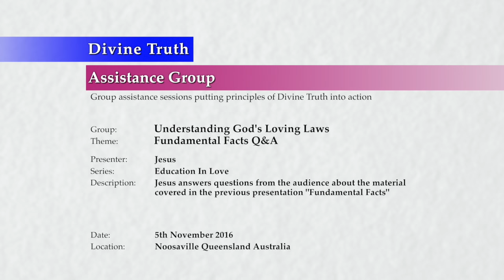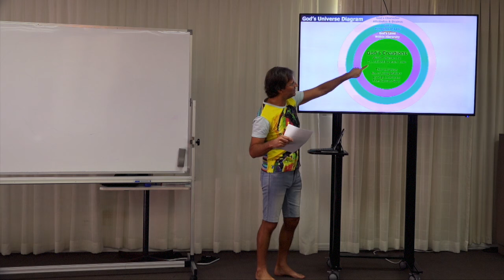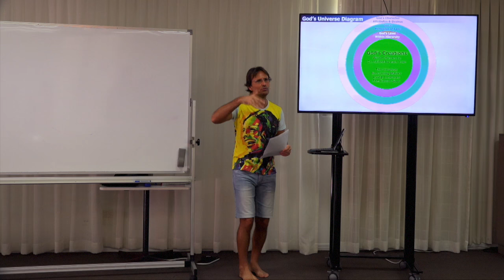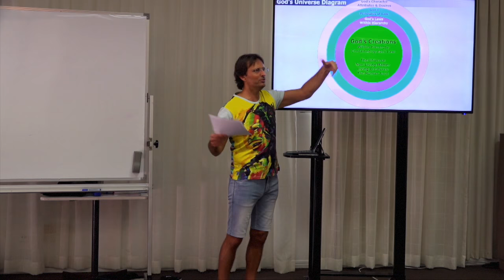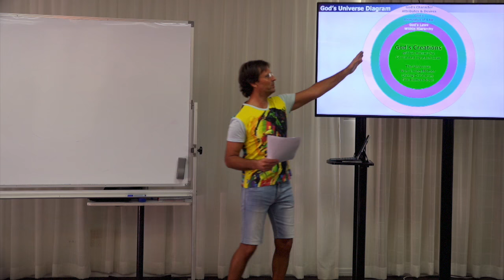20161105-1130 Fundamental Facts Q&A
Theme: Fundamental Facts Q&A

Description: Jesus answers questions from the audience about the material covered in the previous presentation "Fundamental Facts".

Topics Include: The human soul, the future of the human soul, creation of God's Principles, proving God is infinite, examples of self-maintaining creations, the creation of new laws, 'freak' accidents, living in harmony with God's principles, examples of new creations of God, God's methods of communication, humans creating new laws and creations, all laws having mathematical expression, and having a special interest in mathematics.

Chapters:
00:00:33  Introduction
00:01:06  Questions:
00:01:06    Glenn Kelly: Is our soul an infinite entity like God's Soul is, and can the human soul become an infinite entity?
00:03:09    David Ryan: Are more of God's Principles being created?
00:06:50    Teresa French: How do we prove that God is infinite rather than just being really big?
00:09:14    Anna Skevik: How are self maintaining creations of God driven by God's Character, Attributes & Desires, and powered by God's Energy?
00:12:07    Anna Skevik: Why are new laws created?
00:13:26    Rita Hogel: What laws & principles apply when a freak accident happens?
00:16:10    Natalie Mann: Do God's Principles become our nature as we live in harmony with them?
00:17:41    Natalie Mann: Why don't most persons have many principles?
00:19:51    Natalie Mann: Why do we judge our current poor character and flaws?
00:20:37    Natalie Mann: When our nature becomes more like God's Nature is it a permanent change?
00:22:20    Denis Langmead: How does our finite nature allow us to understand the infinite nature of God?
00:25:02    Thalia Skopellos: What are some of the examples of God's new creations?
00:26:00    Thalia Skopellos: How does God communicate through math?
00:29:09    Julie Cameron: Is it only God who can create new laws?
00:31:28    Julie Cameron: Can we only create something within God's Laws?
00:33:47    Igor Shakhanov: Can humans create a law like God does?
00:35:58    Michael Bailey: Are there much smaller divisions of laws which I can be sensitive to?
00:37:58    Sherry Webster: Do spiritual laws also have mathematical expression?
00:38:52    Sherry Webster: Do we have a capacity to understand mathematical expression of different laws?
00:40:48    Sherry Webster: Do celestial spirits need to have a special interest of love of mathematics?
00:41:26    Sherry Webster: Do Jesus & Mary understand many of the mathematical things?
00:41:44  Conclusion
00:42:19  Next Presentation

Series: Education In Love
Group: Understanding God's Loving Laws
Session: Foundation Principles
Presentation: 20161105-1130-AGP-JESUS Fundamental Facts Q&A